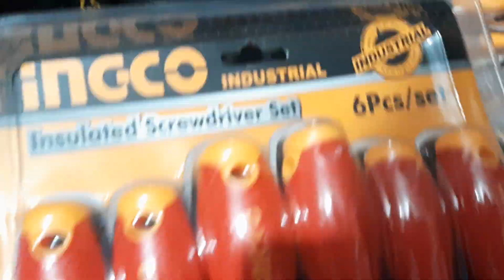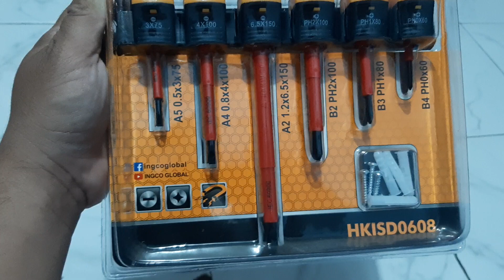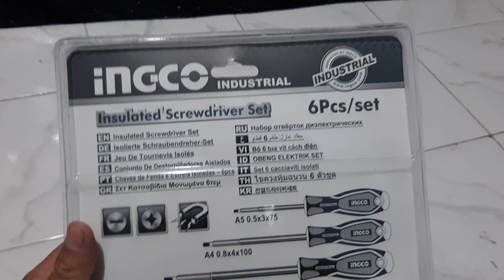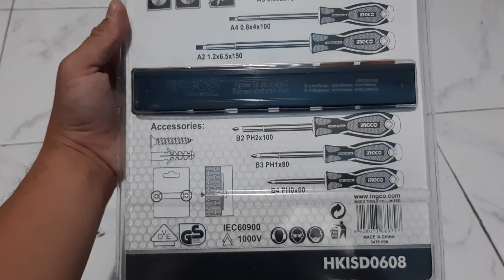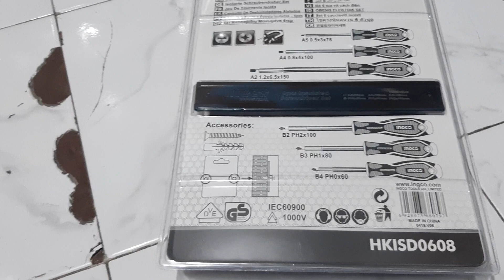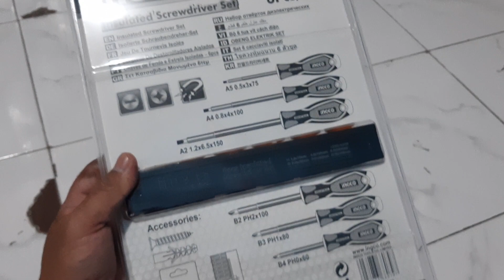Obeng Set Isolator Listrik Ingco HKISD0608 Cocok Untuk Teknisi Listrik